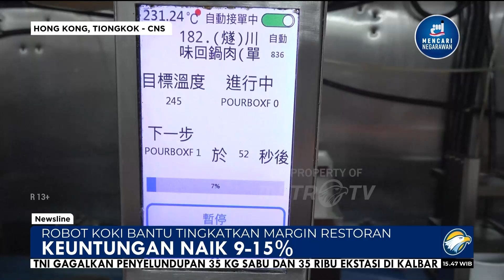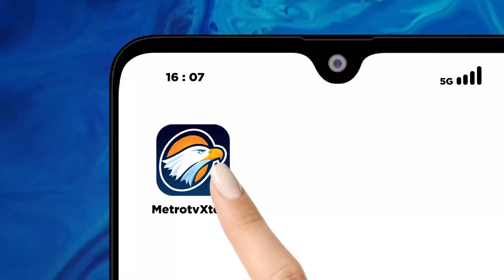Robot Koki Bantu Tingkatkan Margin Restoran - [Newsline]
MetroTV, Di hong kong ada restoran yang menggunakan tenaga robot untuk memasak makanan.
Selain masakan tiongkok robot ini juga bisa memasak makanan jepang dan barat.